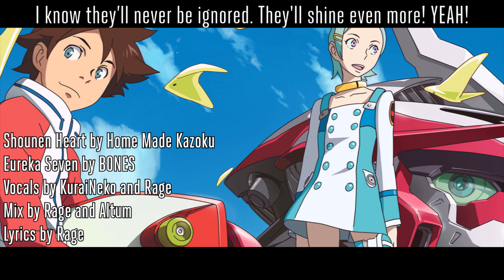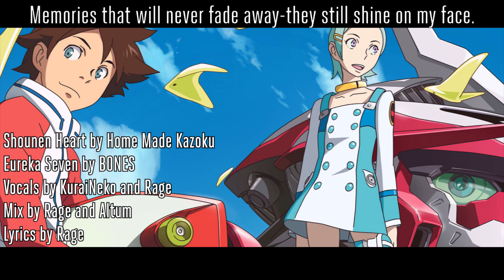【Rage ft. KuraiNeko】Shounen Heart (Eureka Seven) Full English Cover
Lyrics:
Remember the MELODY I (YEAH!)
would always sing when we used to play? (BACK IN THE DAYS.)
Memories that will never fade away-they still shine on my face. (SO)
YOU GOTTA REMEMBER that, even now, a small part of that old dream is
still inside of you and me. (COME ON!)
I feel it shinin’ just like a boy’s HEART.

I used to write about the future I dreamt.
How many years have passed since I had been my past self? (Uh!)
Caught between reality and visions that I beheld,
I lost the burning flames of passion I once felt. (What?)
Wait a minute! Just wait a minute! (Yeah!)
Yo, let's go! It's time for the games to begin.
So, if you ever give up, it's GAME OVER,
but if you stand up on your own, then you will go far!

I hope you can recall, back when we were still small, (Uh!)
just to keep our hope alive, we gave it our all.
Our life's call: live for tomorrow and stand tall.
How could we forget that and simply watch our dreams fall?
There's no limit to the days of youth (Yeah!)
'cause our child-like hunger for adventure grew.
It's time to move! Fly into the blue!
WE WANNA MAKE THE DREAM COME TRUE, so I say...

Let 'em grow, let 'em grow, let 'em grow!
Let flowers of passion bloom inside our souls!
Let 'em grow, let 'em grow inside our souls!

If you say that all your dreams will soon come true,
but never move, then that will be the end of you.
Reclaim your old childlike, innocent bravery.
Rewake all the passion locked in your memory. (Yeah!)
So, if you're just a child or a teen—
man, even if you're an adult, follow your dreams and (Mmm!)
find the young boy inside your soul.
It's a treasure. LIKE CHALLENGER, DA YEAH! (Uh!)

Sometimes I wonder when a boy becomes a man, (becomes a man)
cause I just can't figure out which one I am. (which one I am)
I guess I gave into all the world's demands (Yeah!)
and hid away 'til their plan had been dropped in my hands.
I face the mirror, thinking that I've grown,
and I say, "I guess I've got a ways to go." (Uh!)
But even if my dreams ain’t what they were before,
I know they’ll never be ignored. They'll shine even more! YEAH!

Time to go, time to go, time to go.
Search for the scattered dreams inside our souls!
Time to go, time to go inside our souls!

I don't think there's anything that I can do.
I don't have a clue of what I'm supposed to do.
I BELIEVE THAT IT'S NEVER TOO LATE.
Let's forget our regrets and start afresh today.
There's endless choices we can make
cause inside you's the power to change and there's only one way:
We gotta let em grow, let em grow!